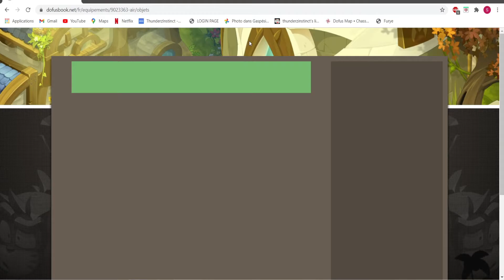Dofus - Objetif team Songes Infini #1 !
Je vous présente ma team en construction dont le but principal sera de gérer les songes infini. D'après vois mis à part double ougi, féca et panda, quel est la meilleur compo songe ? :)

Peace out.

Thunderzz